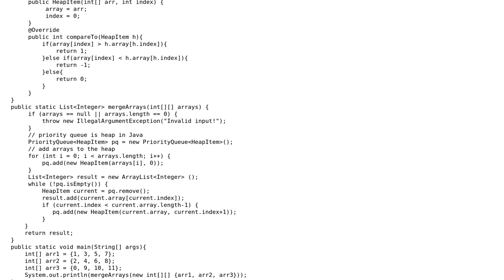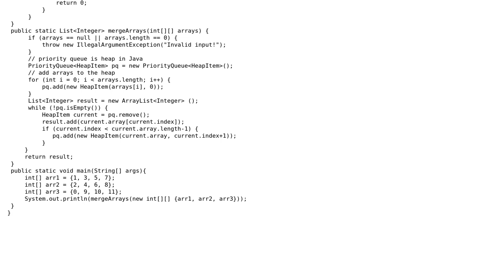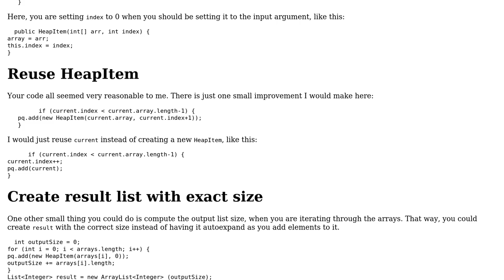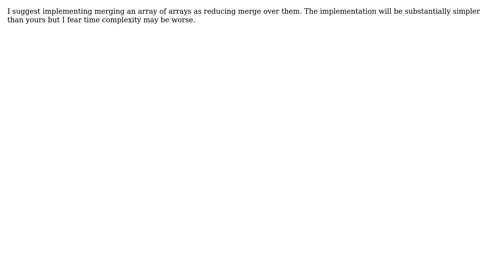Code Review: Merge k Sorted Arrays (2 Solutions!!)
Code Review: Merge k Sorted Arrays

With thanks & praise to God, and with thanks to the many people who have made this project possible! | Content (except music & images) licensed under CC BY-SA | Music | Images & others | With thanks to user Vogel612 user JS1 user Hengameh user Caridorc and the Stack Exchange Network Trademarks are property of their respective owners. You are responsible for your own actions.